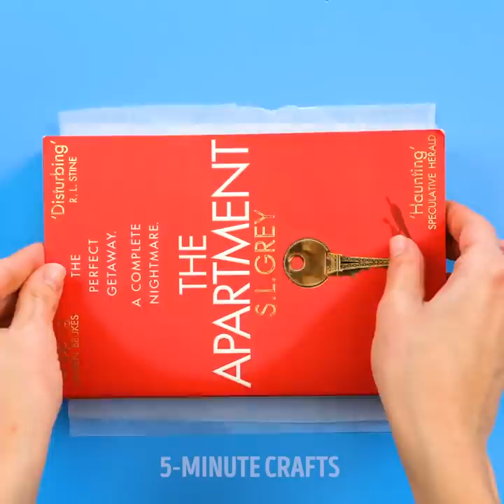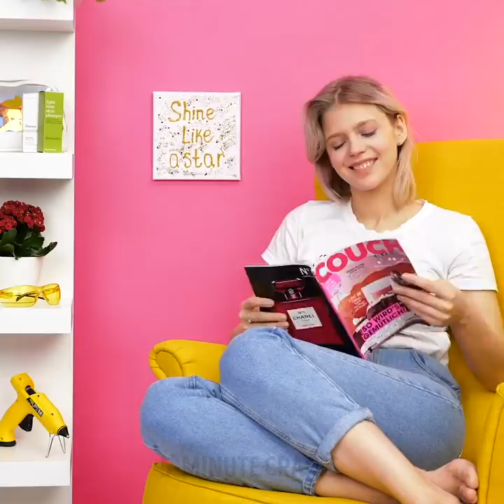32 UNBELIEVABLE GLUE GUN HACKS FOR EVERY OCCASION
Timestamps:

0:01 - car repair hack
1:47 - cat brush
4:04 - earring tricks
8:44 - mini waterfall
12:40 - DIY earrings